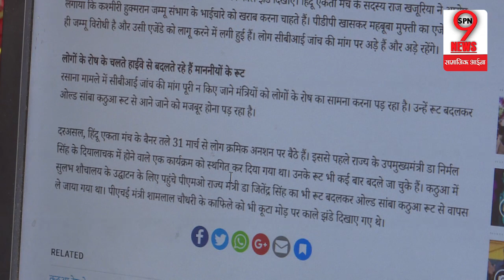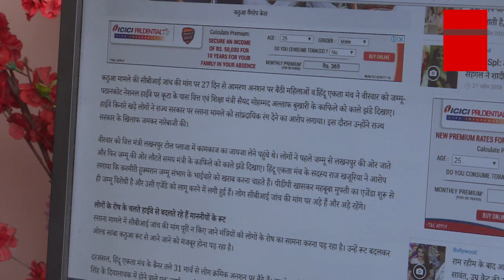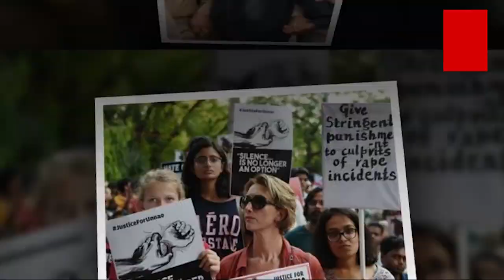KATHUA CASE: आरोपियों को बचाने के लिए महिलाओं ने उठाया बड़ा कदम, MEHBOOBA MUFTI पर टूटी आफत